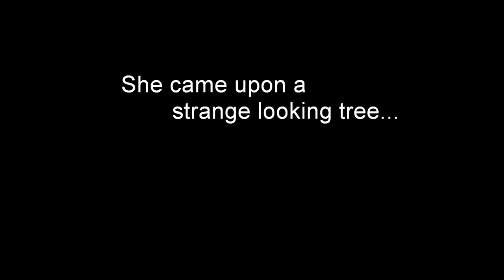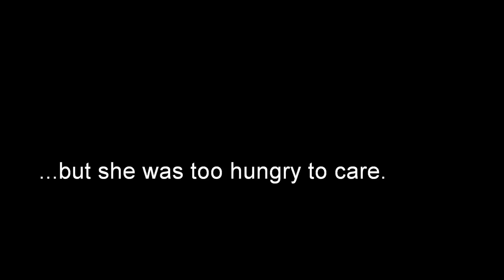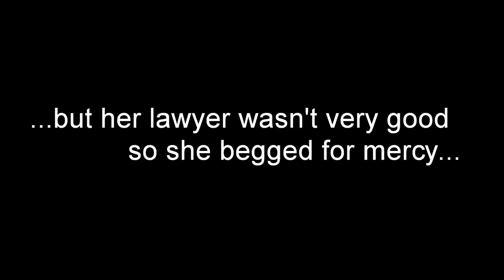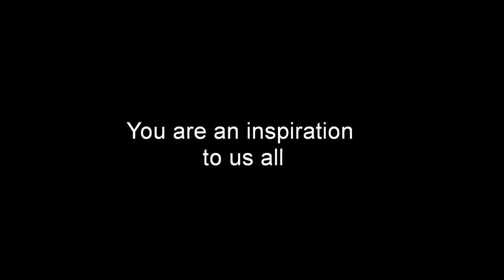Recovery Through Film and Food 2 - Potato Bites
The second RTFF initiative gave our students the opportunity to let their imaginations run wild.

A Short Film Written Produced and Directed by our six Teenage Carer's as part of the ongoing Recovery Through Film and Food initiative in conjunction with Central Coast ARAFMI.

Empowering young and old with the enthusiasm, the tools, the guidance and the venue to produce and showcase their very own films whilst nourishing body and soul with a simple and practical approach toward food, lifestyle and healthy eating.

Our belief is that the process should begin with the smallest and most basic of steps
irrespective of whether creativity is being utilised as a medium for simple expression or for a pathway to recovery.